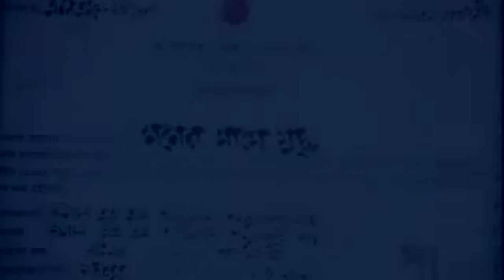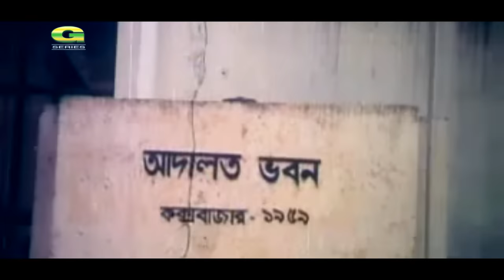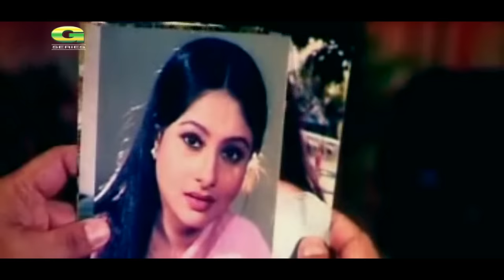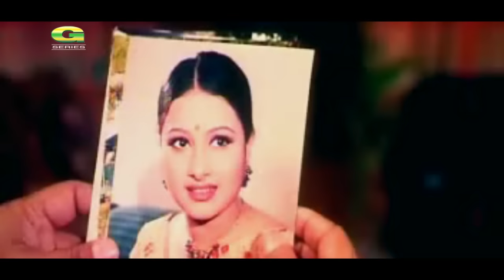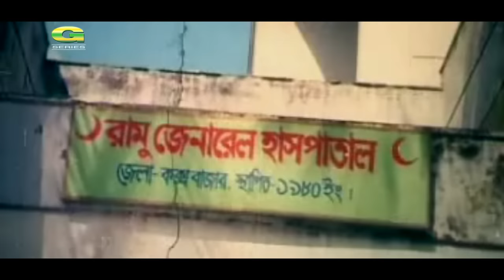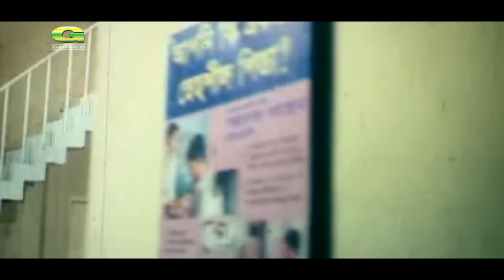Moner Sathe Juddho || মনের সাথে যুদ্ধ || Manna || Purnima || Kazi Hayat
Moner Sathe Juddho || মনের সাথে যুদ্ধ || Manna || Purnima || Kazi Hayat || Bappa Raj || Nasir Khan || Bangla Action Movie

Movie : Moner Sathe Juddho (মনের সাথে যুদ্ধ)
Cast : Manna, Purnima, Bappa Raj, Nasir Khan, Kazi Hayat
Script & Direction : Ahmed Nasir
Producer : Hero Manna
Story : Hero Manna
Dialogue : Rafiquzzaman
Language : Bangla
Label : G Series